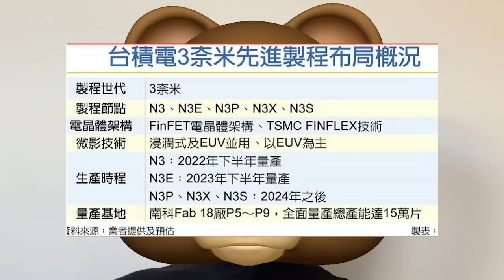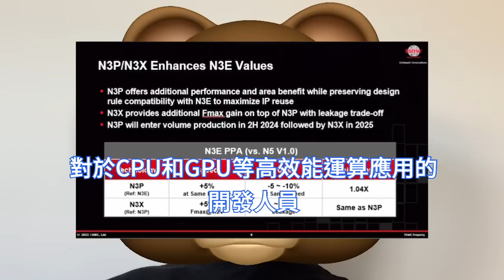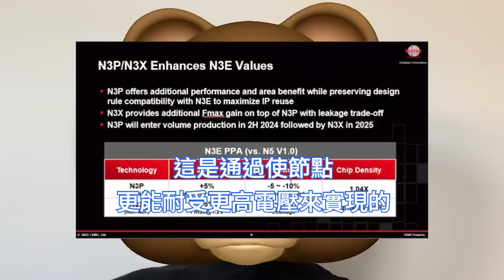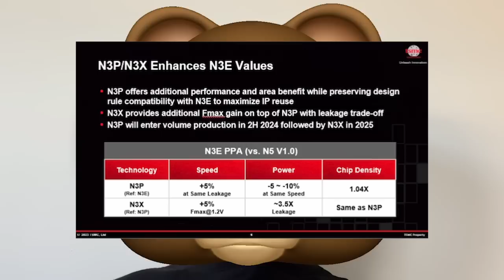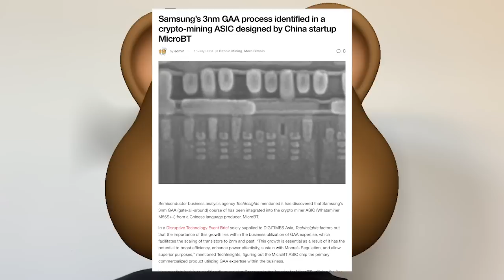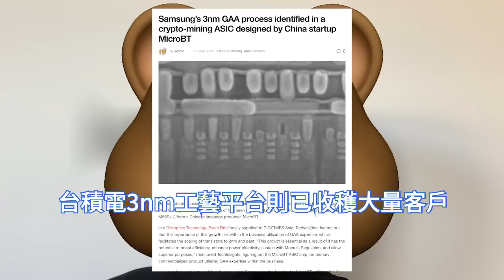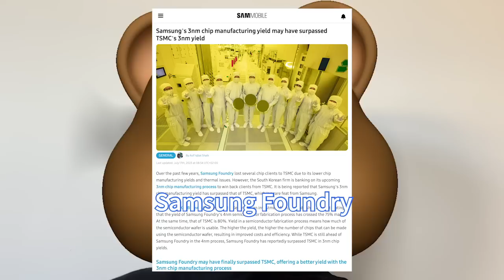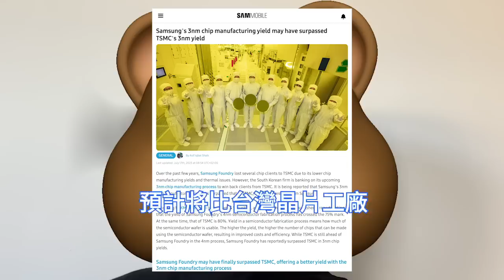徹底急傻！三星代工3nm僅有3客戶，慘追台積電N3晶片工藝。SF3平台第三款產品投片，其GAA商業量產終於開始。韓媒稱3奈米良率已達60%，超越台積電不在話下，未來2nm、1.4nm將更殘酷。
台積電稱更寬鬆的N3E節點，正在按計劃實現其效能目標。 N3E使用多達19個EUV層，完全不依賴EUV雙重圖案，降低了其複雜性和成本。代價是N3E提供的邏輯密度低於N3。

據SamMobile報導，由於晶片製造良率較低和散熱問題，三星代工失去了幾家晶片客戶，而客戶選擇轉投台積電。但該公司已終於開始生產其第三個客戶的3nm晶片設計，產量穩定。

據KMIB News報導，投資公司Hi Investment & Securities發表報告稱，三星代工4nm半導體製造工藝的良率已突破75%大關。三星代工在3nm晶片良率上已經超越台積電。